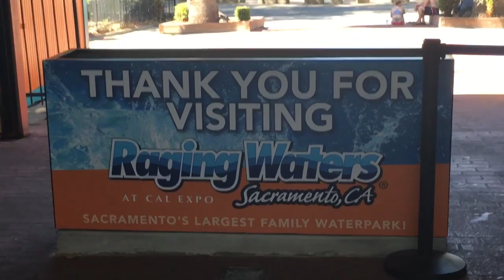Raging Waters, Sacramento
Summer is in full swing and what a great time to cool off at Raging Waters theme park for the July 4th weekend.